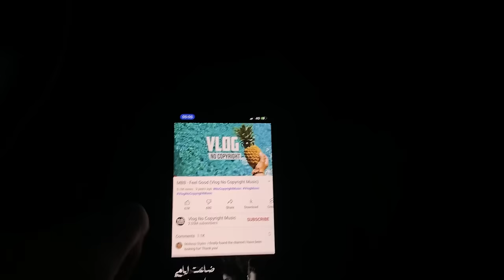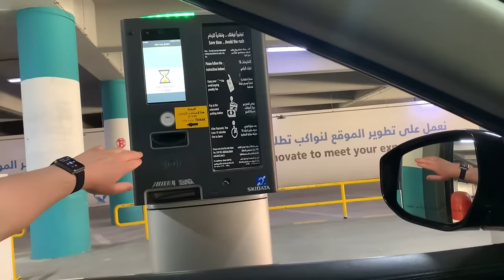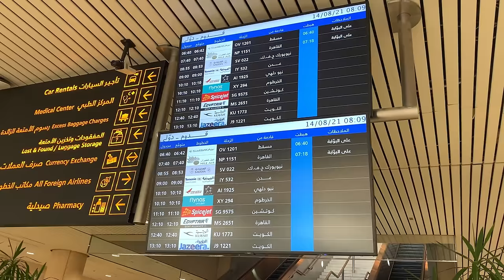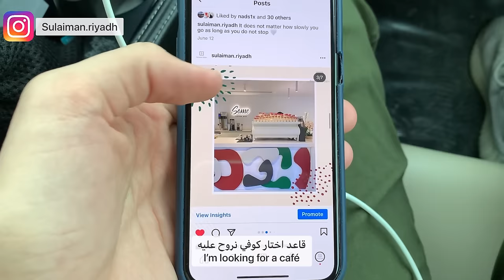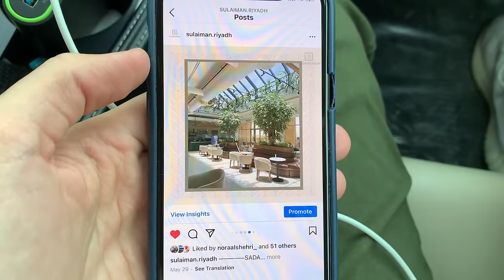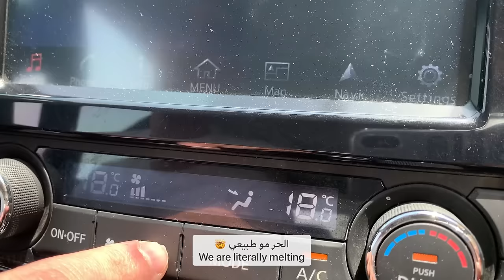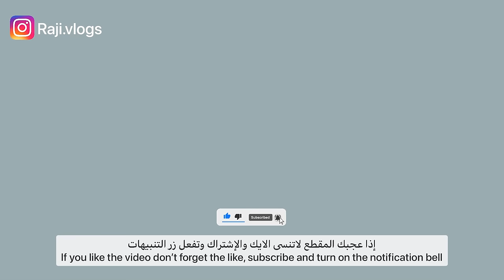جربت الطيران الشراعي لأول مره😍/فلوق | I tried paragliding for the first time/vlog